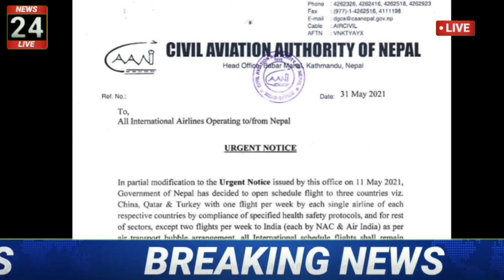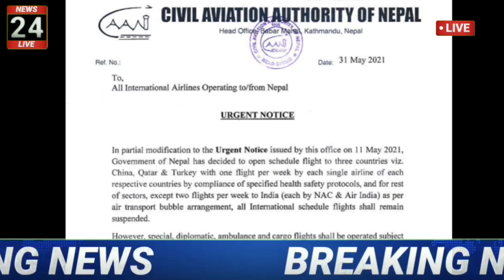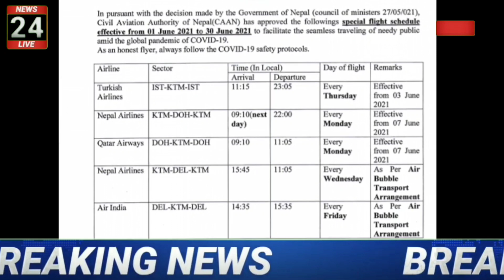Indian To Nepal Flights Started. Can we travel to Saudi and Dubai via Nepal.